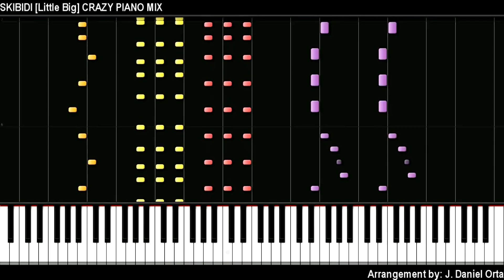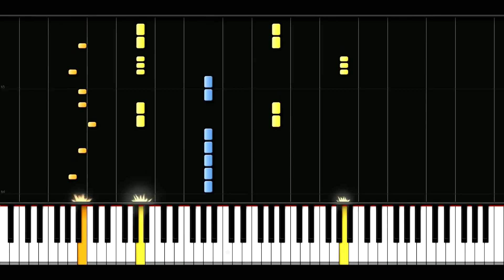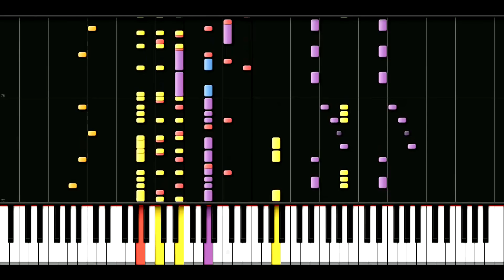Crazy Piano Mix! SKIBIDI [Little Big]